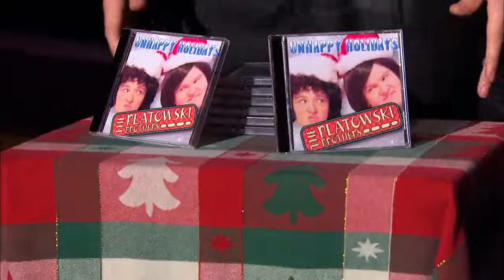So Random- The Platowski Brothers- Christmas